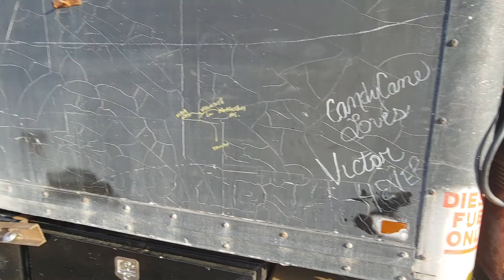The Famous Frankenford!